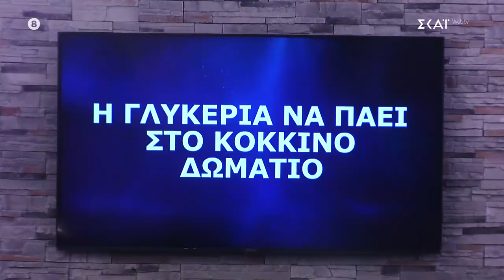Νίκος σε Γλυκερία: «Έχεις ένα αστέρι μέσα σου, μία σταρ» - Το «μάθημά» του στους άνδρες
Η Κατερίνα Καραβάτου μας καλωσορίζει στο πιο χαρμόσυνο event του καλοκαιριού! Στο ανανεωμένο και πιο fun από ποτέ, POWER OF LOVE, όπου άντρες και γυναίκες αναζητούν το ιδανικό τους ταίρι και πιστεύουν στη δύναμη της αγάπης! Η διαδικασία είναι απλή και γνώριμη και μας θυμίζει τους κανόνες και τη γοητεία του… φλερτ που έχουμε πια ξεχάσει! Στη χαλαρή ατμόσφαιρα του σπιτιού οι υποψήφιοι ερωτοχτυπημένοι συστήνονται, συζητούν και αφιερώνουν χρόνο για να γνωρίσουν ο ένας τον άλλο! Μέσα από διασκεδαστικές αποστολές, οι πρωταγωνιστές του POWER OF LOVE μπορούν να δείξουν τις δεξιότητές τους, να διεκδικήσουν σημαντικά έπαθλα αλλά και να απολαύσουν λίγο περισσότερο τη συντροφιά που θα επιλέξουν. Στο πλευρό τους, η Κατερίνα Καραβάτου, με την οποία οι παίκτες θα μπορούν να συζητούν, να σχολιάζουν όσα ζουν μέσα στο σπίτι, αλλά και να αναλύουν μαζί ζητήματα που αφορούν τις σχέσεις. Το καλοκαίρι θέλει ήλιο, θάλασσα και αγάπη! Εσείς φροντίστε για τα πρώτα δύο, το τελευταίο το αναλαμβάνει το POWER OF LOVE.